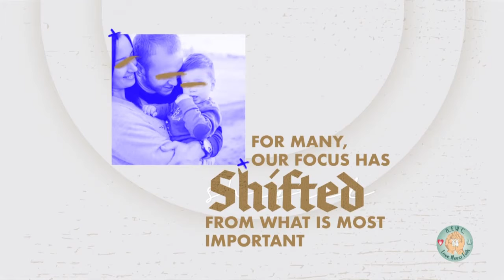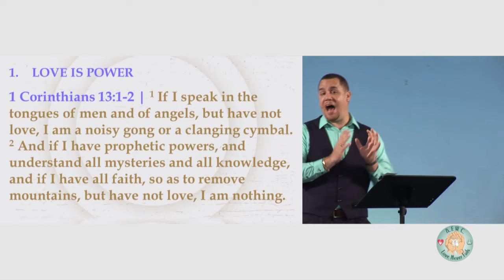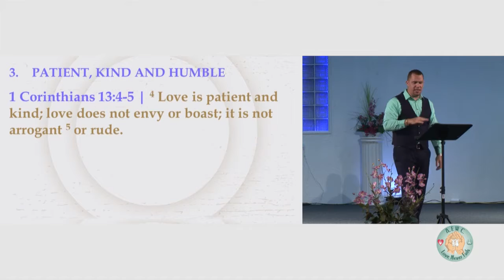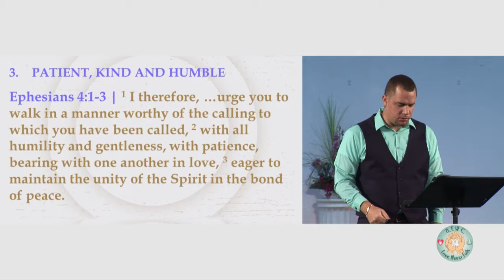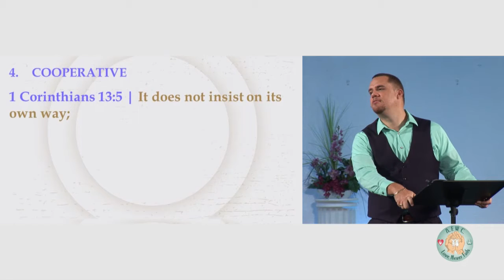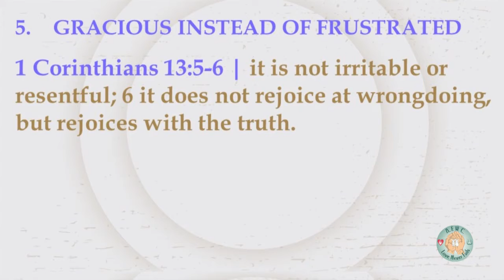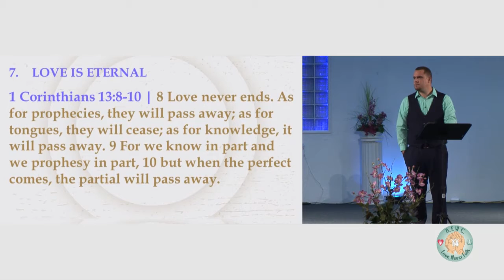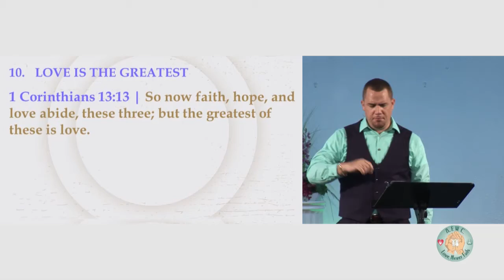Family Focus – 3 – Filling the Gap